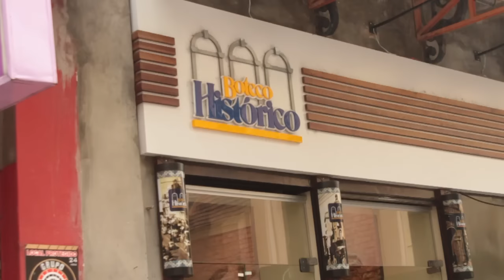PF R$ 13,00 no Boteco Histórico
Achamos um PF histórico no Boteco Histórico no Centro Histórico.

Boteco Histórico